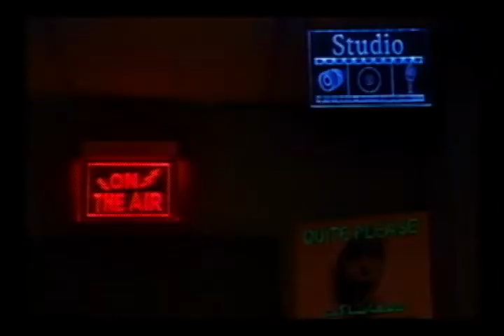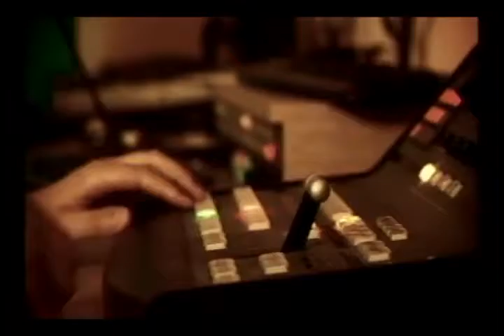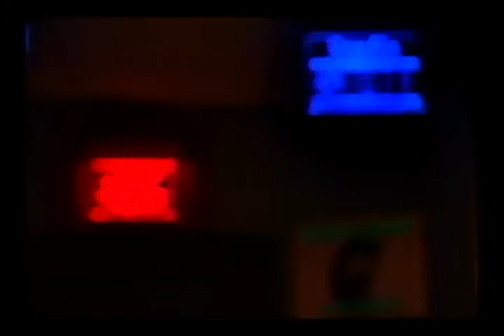Assyrian Today Network Present Show #136 Nov 11.15.2016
Host by Nory Betbaba
Co Host Gitana Lazar